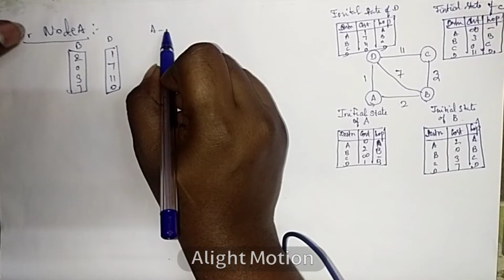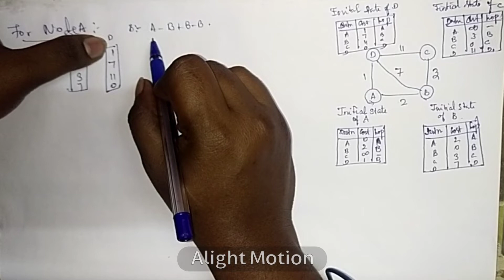distance vector routing in tamil || computer networks || bellman ford algorithm.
In this video I have a explained the distance vector routing algorithm with example problem.

distance vector routing